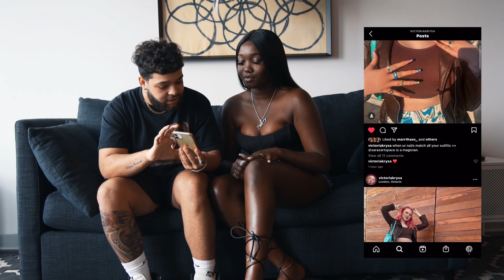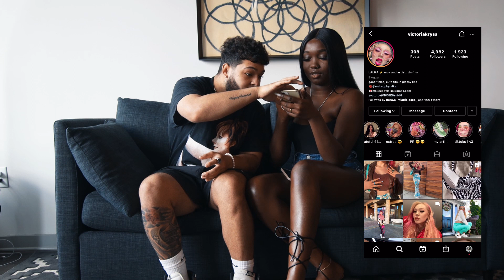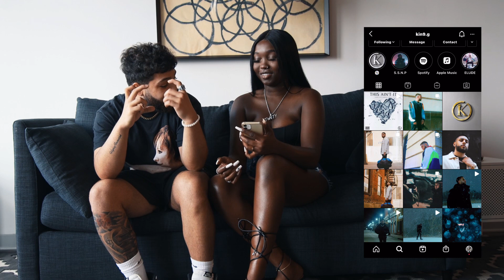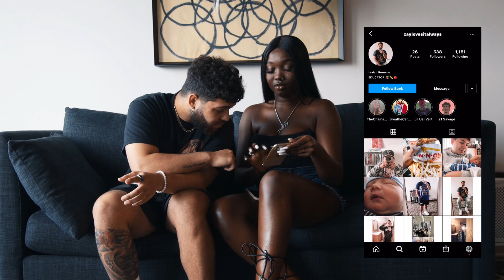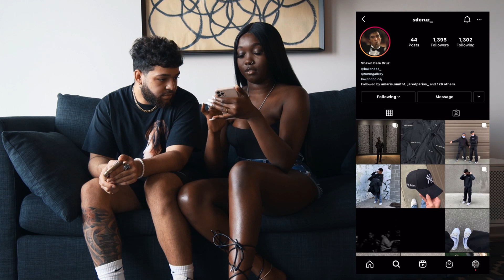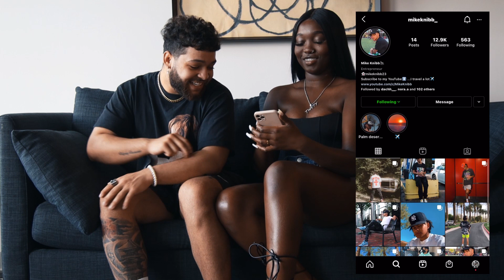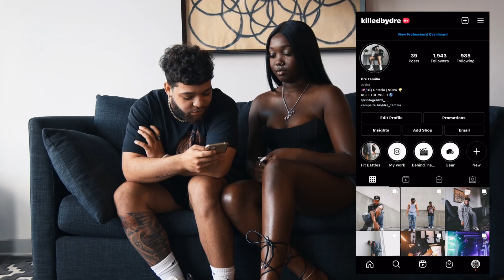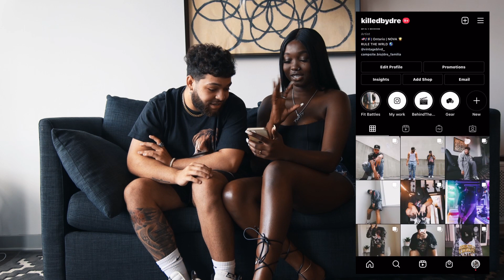RATING MY INSTAGRAM FOLLOWERS 1-10 W/ IG MODEL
Today's video is me rating my followers Instagram with my friend Aya who happens to be An IG Model